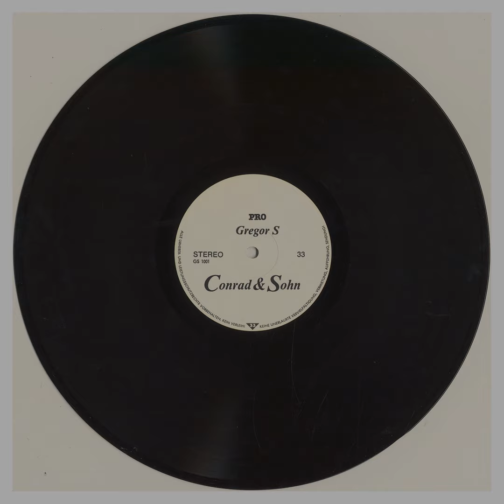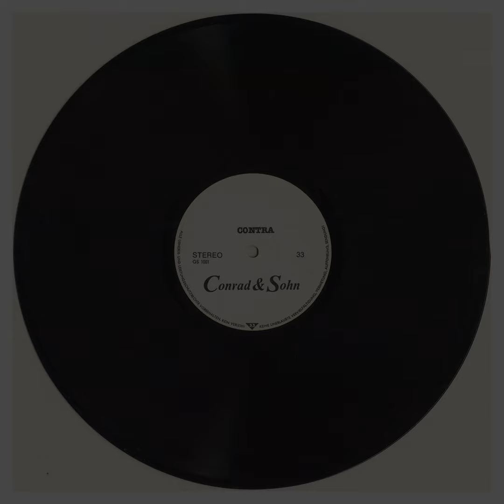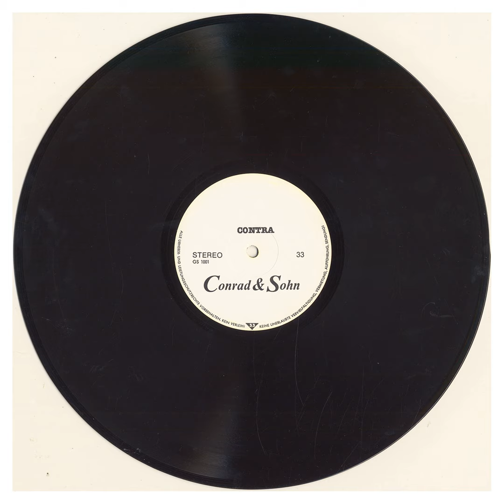Gregor Schnitzler, Conrad Schnitzler; "Conrad & Sohn" [CP-005]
Now for a bit of fun... Thus far the Creel Pones have all been academically-inclined in some way. For contrast, here’s a repro of a very bizarre one-off private-press LP “Released” in 1981 by one-time Tangerine Dream / Kluster associate Conrad Schnitzler and given only to friends and family.

The B-side is pretty odd, even for Schnitzler, with its pitched up vocals & arbitrary lo-fi synth drippings; but the real prize is the A-side featuring his teenage son Gregor on electric bass and completely fried vocals (in English no less) as run through Conrad’s massive modular synth rig.

These are actual “Songs”, most 3-6 minutes in length, usually a single vamp that gets coated with all sorts of nonsense-ranting from Gregor, considerably more damaged than any willfully bereft “Electrocash™” vocal cadence (see: Miss Kittin, etc.) only actually damaged; Gregor’s vocal refrains are often repetitive to the point of nausea (see: “Countdown ... in the Underground ...” ; ad infinitum), his social commentary so far off the mark (“White People ... Black People ... they like you... they hate you!”) it pretty much has to be heard to be believed.

Most people i’ve played this for have agreed that this is either the best record ever made or one of the worst (always a fine line); personally I hear all of the promise of the Art-Damaged DIY home-recorded electronic punk revival that was lost as soon as “Liquid Sky” became the benchmark (and not Suicide, The Primitive Calculators, Storm Bugs, Attack under Attack, etc.) Regardless of your taste, your jaw will be wide open for the duration; certainly an eye-opener for those familiar with Schnitzler’s canon.